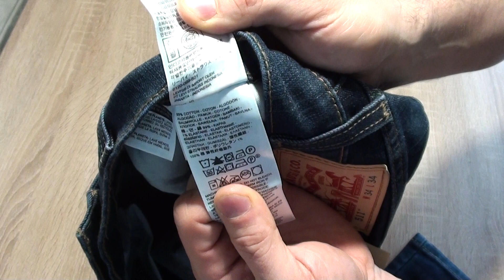Джинсы мужские LEVIS 511 Slim Fit Jeans Yokohama Nights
Джинсы LEVIS 511 Slim Fit Jeans Yokohama Nights
Интернет магазин denim.ua